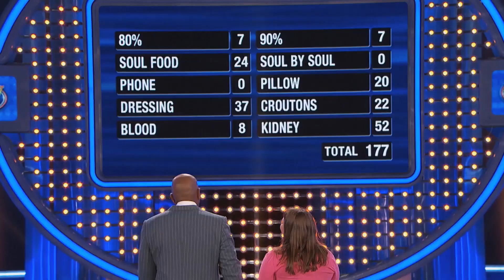Kerrie and Katie are ready to PLAY...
It's Fast Money time with the Rubadue family!